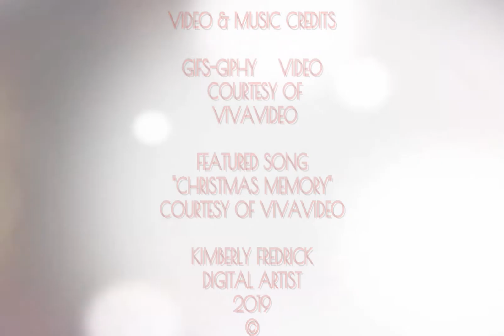MERRY VIVA CHRISTMAS II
NOTICE

THIS VIDEO AND THIS CHANNEL ARE NOT INTENDED FOR AUDIENCES 13 YEARS OF AGE AND YOUNGER.

  VIDEO DESCRIPTION

THIS VIDEO FEATURES 15 VIDEO CLIPS ALL BUT ONE ARE THE WORK OF OTHER ARTISTS.

 THE LAST CLIP WITH THE LITTLE HOUSE ON THE LEFT JUST BEFORE THE CLOUDS IS MINE.

IT'S A CINEMAGRAPH I ENTITLED "SPRING SKY"  THAT I  MADE ABOUT A YEAR AGO WITH THE ZOETROPIC APP.

THE PHOTO WAS A PICSART # FTE FROM SPLASH VIA PICSART.

     PHOTO CREDITS/EDITS

             PHOTO CREDIT
               "SPRING SKY"
     UNSPLASH VIA PICSART

               PHOTO EDITS
            PICSART EDITOR

              CINEMAGRAPH
              ZOETROPIC PRO

                        GIFS
                       GIPHY

                  VIVAVIDEO

             MUSICAL CREDITS

              FEATURED SONG
        "CHRISTMAS MEMORY"

                        ARTIST
    * ( UNKNOWN AT THIS TIME)

             COURTESY OF THE
     VIVAVIDEO MUSIC LIBRARY

            KIMBERLY FREDRICK
           ART AND ANIMATION
                 DIGITAL ARTIST
           ALL·RIGHTS·RESERVED
                             2020
                               KF